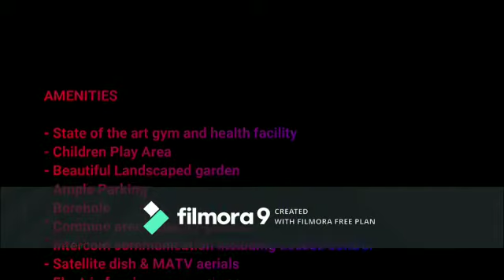Exquisite Ksh 25 Million Apartment Tour x Kenya Real Estate x Nairobi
State of art project along Othaya Road, Nairobi. I turn your dream home into a reality